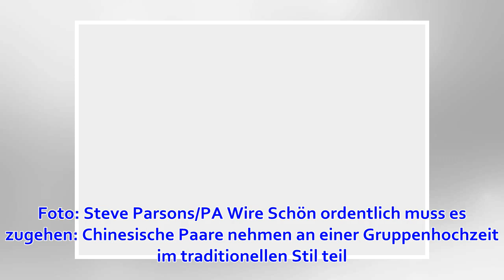Kunstwerk | Dpa-Bilder des Tages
Eine Besucherin geht im Bristol Museum & Art Gallery am Gemälde «Devolved Parliament» des Graffitikünstlers Banksy vorbei. Das Bild zeigt das britische Unterhaus voller Schimpansen. (© Foto: Steve Parsons/PA Wire) veröffentlicht am 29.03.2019 um 18:05 Uhr ...